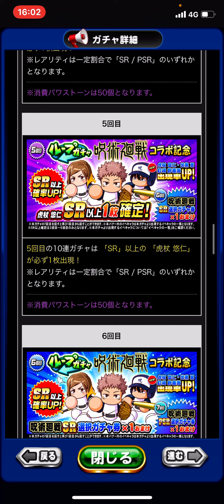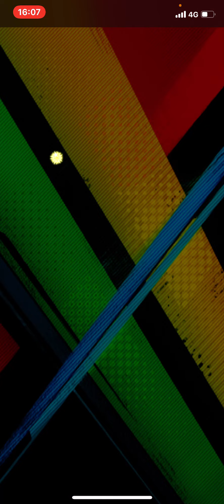全員確定！呪術コラボループガチャ！『パワプロアプリ』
PSR超絶出過ぎな史上最高の神引きガチャ動画